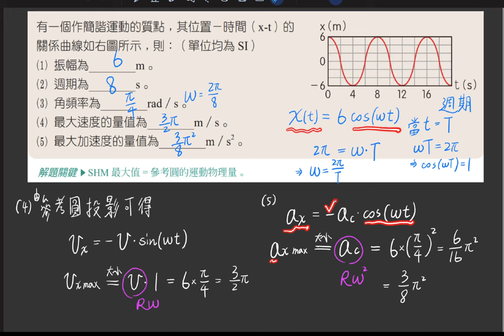4-6 講義p193 例1